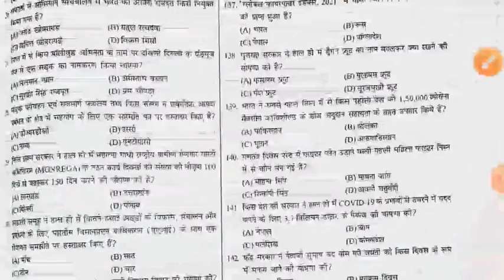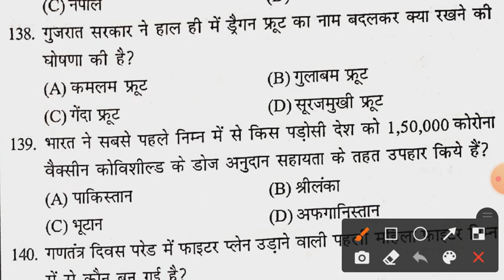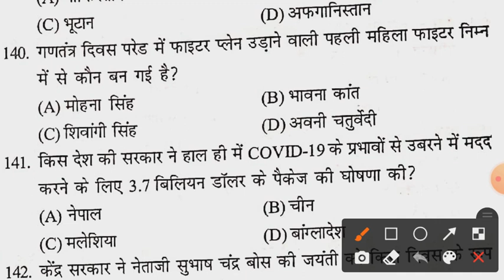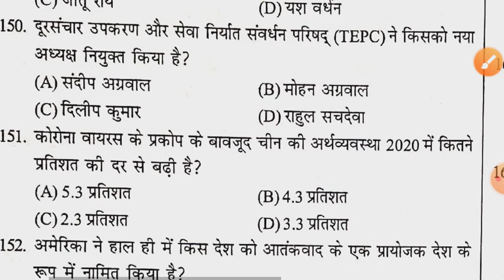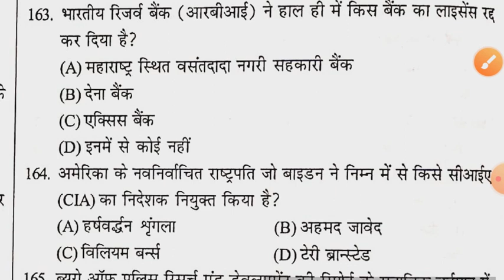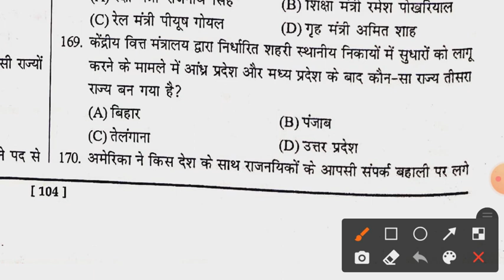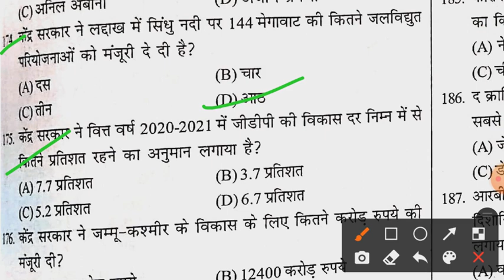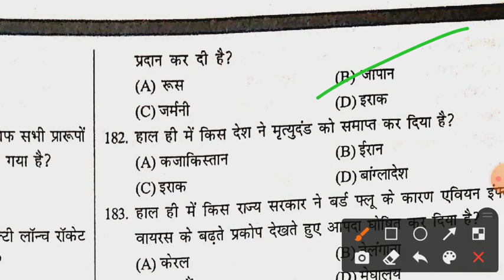current affairs# speedy current affairs qn126 to 180 objective qn